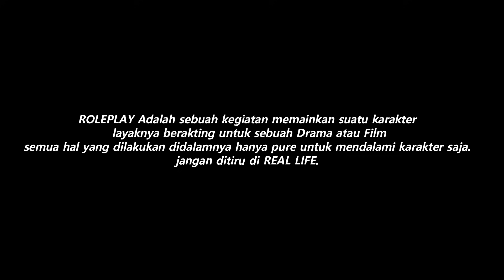GODZILLA R32 RACE COMPETITION - DAY ONE - GTA V ROLEPLAY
Respect satu sama lain tidak ada "Musuh" tetapi "Lawan RP" tanpa mereka tidak akan terjalin sebuah cerita
Spek PC :

Processor : AMD RYZEN 9 3900x
Ram : 32Gb DDR4 3200Mhz
Vga : Nvidia RTX 3080 (10Gb Vram)
HDD : 1Tb
SSD : 240Gb